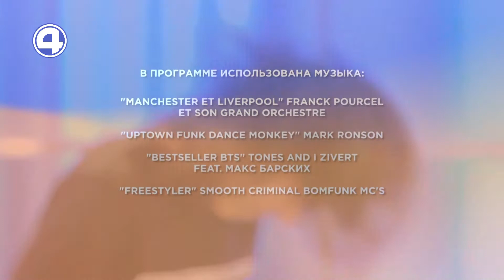МУЗЫКА | Руслан Сафаров в прямом эфире | 19.05.21